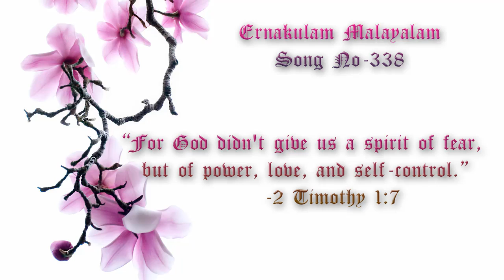TPM Ernakulam Songs No. 338 Kaalamay